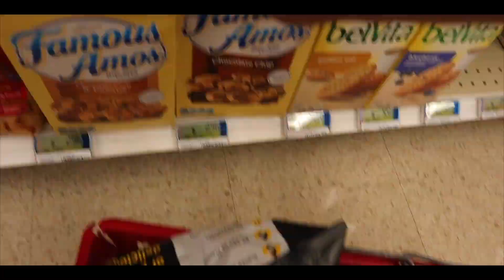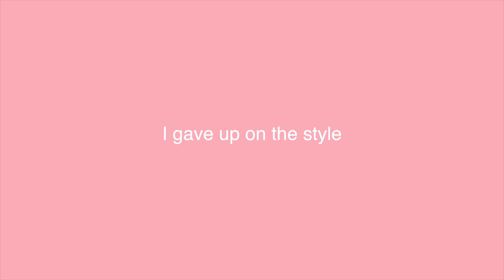Vlog: A SUMMER Day In My Life *grwm, groceries, pool, etc.* | Lindsay Wallace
Hey friends! ❤️

🐧It's a SUMMER day in my life vlog that I am so excited to share. I love spending time with my baby brother, and I'm thankful for the opportunity and ability to document our time together forever. Thank you guys for watching and I wish you love and blessings always!❤️

🐧 F U N  F A C T S
-I'm a Veteran
-I'm 24
-I'm from Miami, Fl but I currently live in the middle of nowhere, California
-If you couldn't tell, I really love penguins! 🐧❤️

SUB-COUNT:114